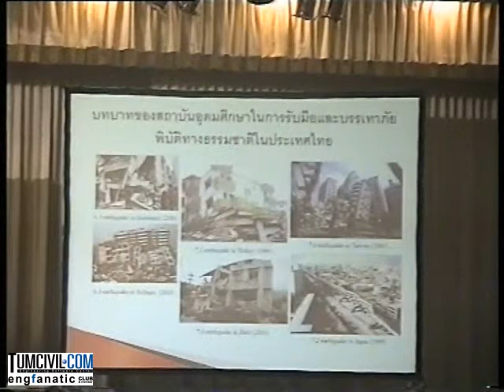แผ่นดินไหวภัยใกล้ตัว (ช่วงที่ 1 / 5)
อบรมแผ่นดินไหวภัยใกล้ตัวความพร้อมรับมือกรุงเทพฯ จัดโดย ม.เกษมบัณฑิต ร่วมกับ คณะอนุกรรมการวิศวกรรมโครงสร้างและสะพาน วสท.